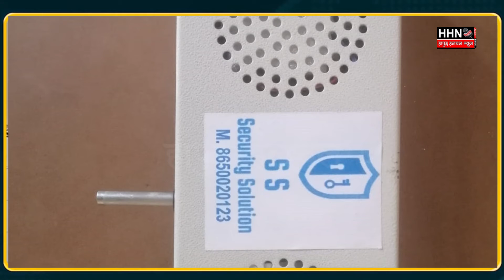SS SECURITY SOLUTION FOR || Hapur Hulchul